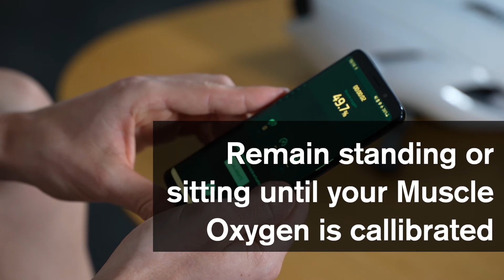Sådan sætter du Graspor på benet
Se hvordan Graspor installeres korrekt.